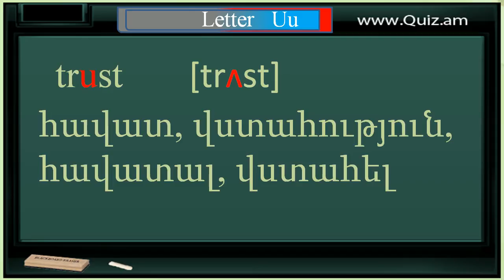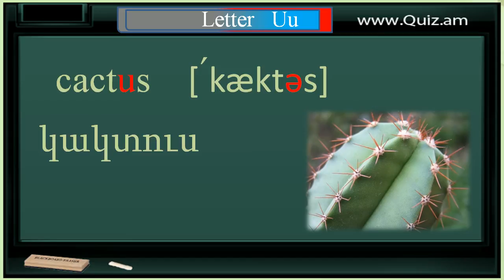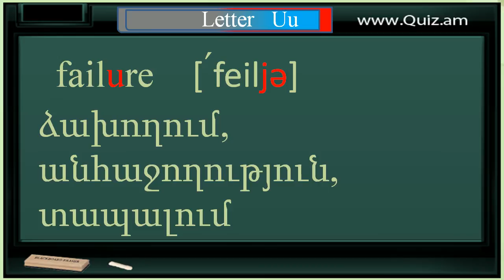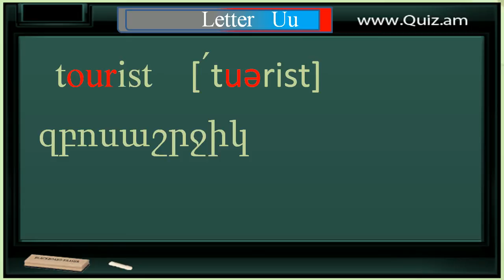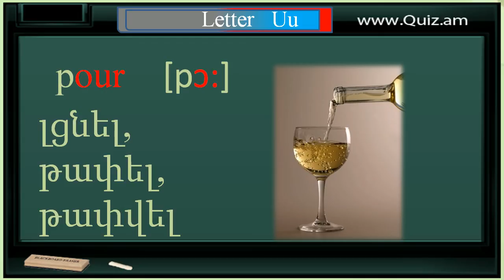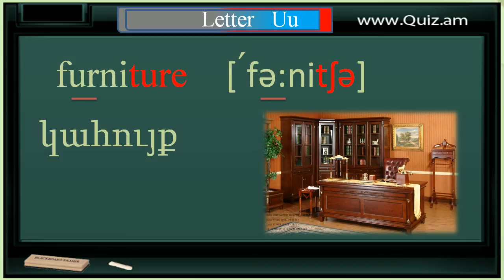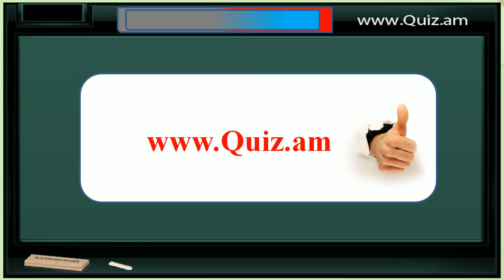Letter U - (U տառի արտասանության ձևերը)